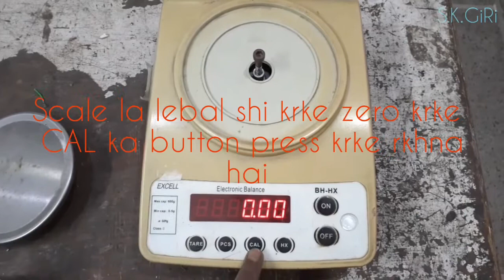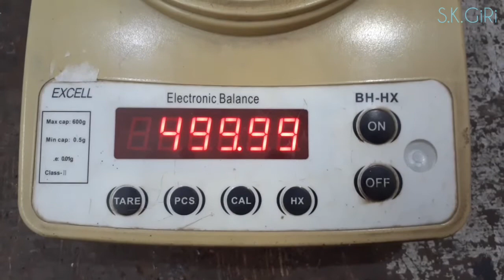How To Calibrate? Excell Electronic Jewellery Weighing scale ||Excell BH-HB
What is a Heat Sink?
The 12 Best Electronics
Arduino Projects
Electronics Projects
Mini Project Circuits
Mini Project Ideas
ECE Projects
EEE Projects
Raspberry Pi Projects
Electrical Project Ideas
Embedded Projects
Latest Electronics Ideas
Microcontroller Mini Projects
Robotics Projects
VLSI Projects
Solar Projects
IOT Projects
Communication Projects
LED Projects
Power Electronics Projects
RFID Projects
Home Automation Projects
Matlab Projects
EIE Projects
Wireless Projects
LabView Projects
Zigbee Projects
GSM Projects
#555 Timer Circuits
Sensor Projects
ARM Projects
DTMF Projects
PIC Projects
Electrical Mini Projects
ESP8266 Projects

Best Rgb Led Strip Light Kits
Arduino Starter Kit
Electronics Books Beginners
Breadboard Kits Beginners
Best Arduino Books
Diy Digital Clock Kits
Drone Kits Beginners
Best Brushless Motors
Raspberry Pi Books
Soldering Stations
Electronics Repair Tool Kit Beginners
Raspberry Pi Starter Kits
Best Waveform Generators
Arduino Robot Kits
Oscilloscope Kits Beginners
Raspberry Pi LCD Display Kits
Robot Cat Toys
FM Radio Kit Buy Online
Best Resistor Kits
Soldering Iron Kits
Best Power Supplies
Best Capacitor Kits
Arduino Sensors
Best Function Generator Kits
Led Christmas Lights
Best Iot Starter Kits
Best Robot Dog Toys
Best Robot Kits Kids
Best Solar Panel Kits
Led Strip Light Kits Buy Online
Top Robot Vacuum Cleaners
Digital Multimeter Kit Reviews
Solar Light Kits Beginners
Best Jumper Wire Kits
Best Wireless Rout
Electric Lawn Mowers

LACTOSCANE CALIBRATION
COUNTING MACHINE

Electronic experiments

powerfull investion

mechanical engineering

GENERAL ELECTRIC

Change Ad Consent

PROJECTS

Mini projects

Free circuits

Home Automation

Seminar Topics

Electronics Questions

IO Devices

DC Circuits

FILM CAPACITOR
CERAMIC CAPACITOR
POLYESTER CAPACITOR
MOV METAL OXIDE VARISTOR
The Resistor. ...

Sidh mechanic